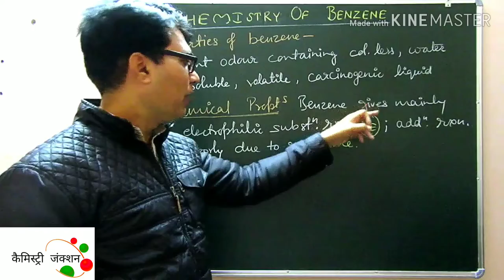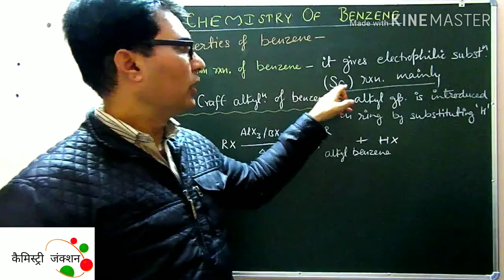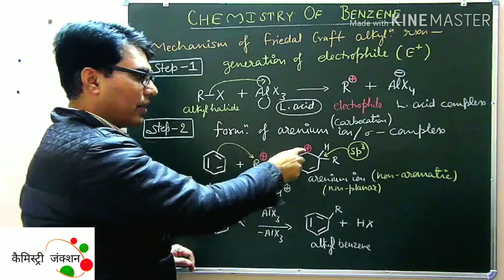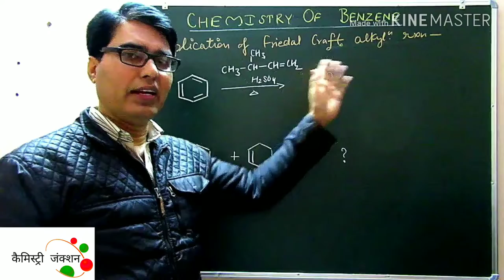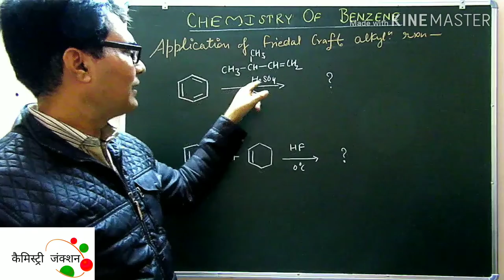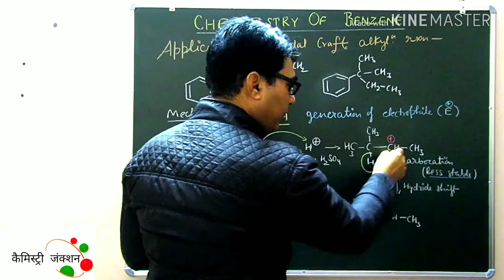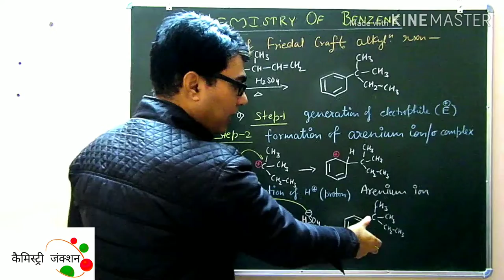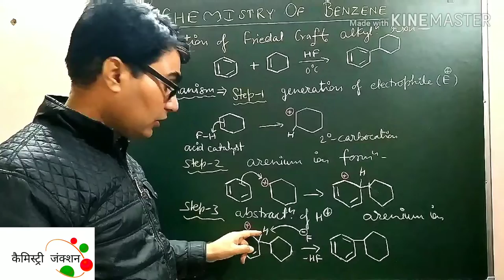Friedal Craft alkylation of benzene, Hydrocarbons#2, Chemistry Junction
Benzene is a representative compound of aromatics and characterised by electrophilic substitution reaction viz. Friedal Craft alkylation of benzene; explained with practice probliems. Hydrocarbons#2
 Chemistry Junction